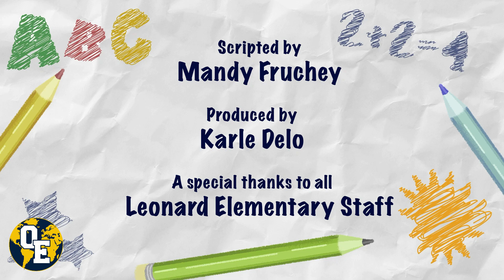Thank You Health Care Heroes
From your friends at Leonard Elementary
Check out the digital cards our students made